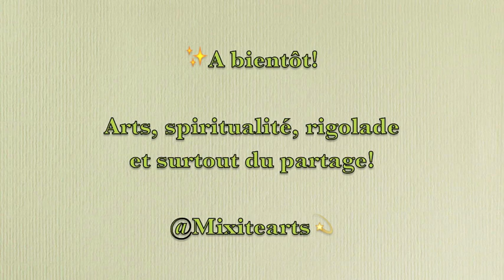🌟 Pratique au violon 🎻 Clémentine De Carvalho✨ @Mixitearts ✨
🌟 29, 30, 31 août 2021
🌟 Clémentine De Carvalho